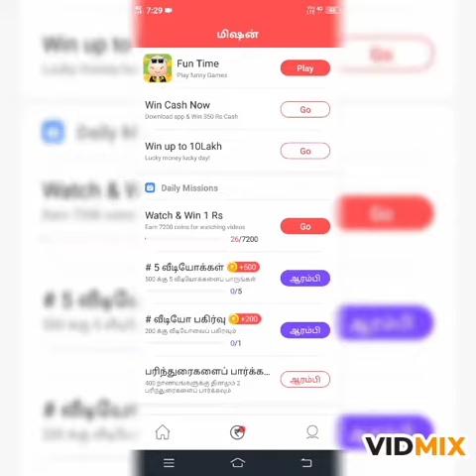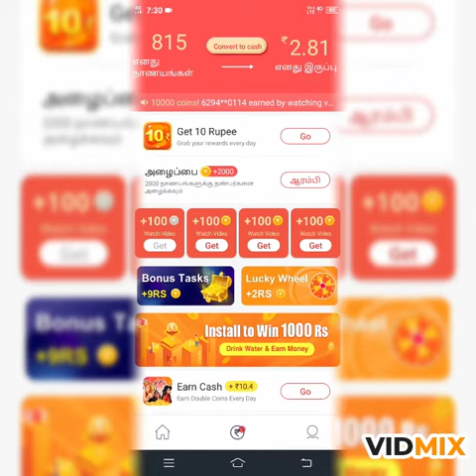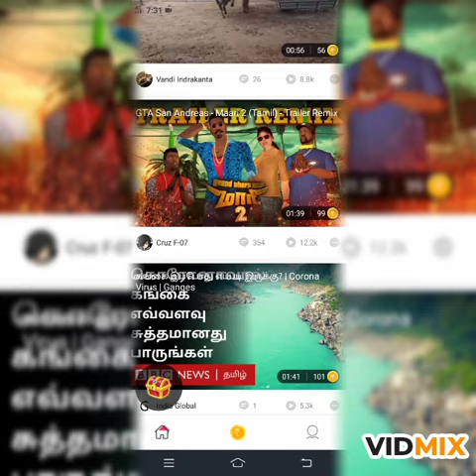# how to earn money in tamil an video wacth earn money paytm cash free cash in onilne# intube app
frnd is my whatapp number 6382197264